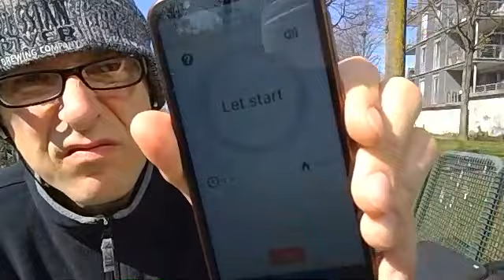100 CleanUps im Köln-Mülheimer am Rhein am Dienstag, den 31. März 2020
CleanUps Machen die Welt und den Körper schöner - Mach mit!

CleanUps will make the world better and your body too!